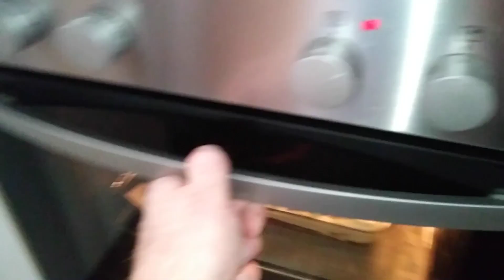Apfelkuchen mit Schlagsahne von Florian Maschke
Liebe Zuschauer! Florian würde sich auf seinem Koch-Kanal über ein Abo freuen Es gibt nicht nur Kuchen, sondern auch Fleisch dort!
Für alle, die die Streams und Interviews/Reden vom Wochenende suchen, sollten bitte hier schauen